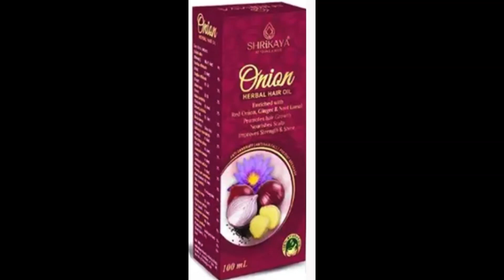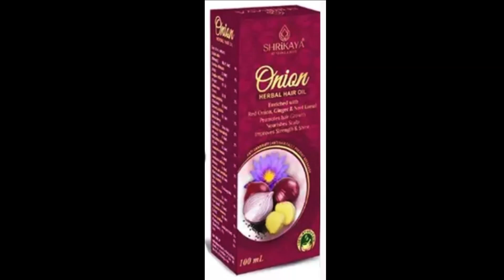SHRIKAYA ONION BLACK SEED SHAMPOO AND HAIR OIL || [Exclusive review]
Shrikaya onion black seed sampoo and hair oil